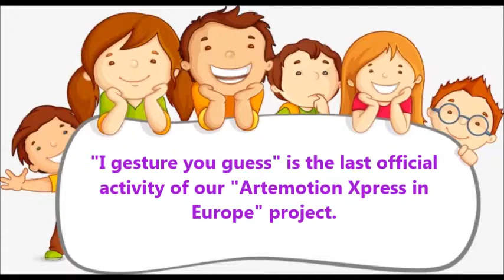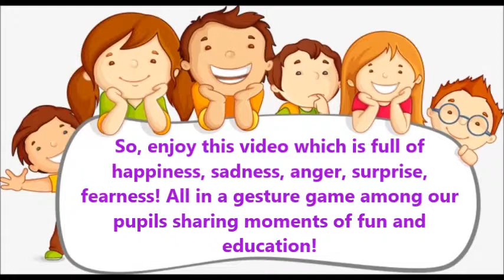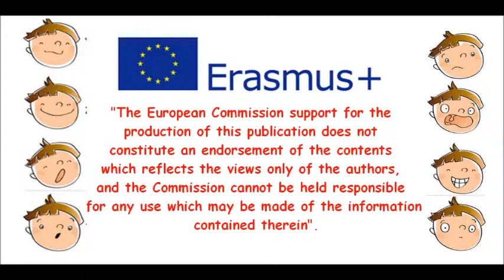ACT 14 I GESTURE YOU GUESS GREECE